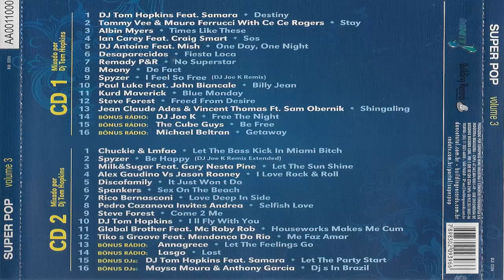Super Pop Vol 3 - Luciana Gimenez (By DJ Tom Hopkins) (2009) [Building Records] (MAICON NIGHTS DJ)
Various ‎– Super Pop Vol 3 - Luciana Gimenez (By DJ Tom Hopkins)

Selo: Building Records ‎– BUI 0396
Formato: 2 × CD, Compilation
País: Brazil
Lançado: 14 Dec 2009
Genre: Electronic
Estilo: Electro House, House, Trance

Tracklist: 08:15 (Durante o vídeo e nos comentários)

Conecte-se com MAICON NIGTS DJ! Seja Bem-Vindo! Welcome!